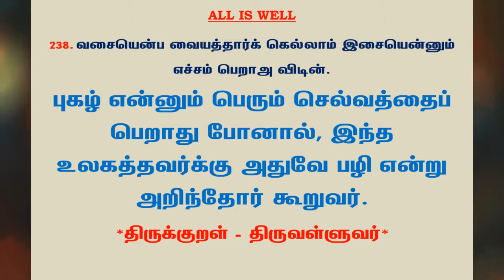#627 | தினம் ஒரு திருக்குறள் - குறள் 238 | Kural 238 - Daily One Thirukkural